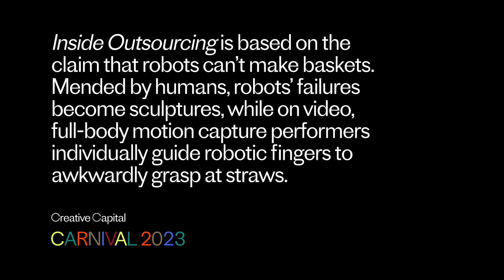Katherine Behar: Inside Outsourcing | Creative Capital Project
Learn more about Inside Outsourcing, by artist Katherine Behar, Creative Capital Grantee 2023.

Katherine Behar became interested in basket weaving when a basket-making how-to book surprised her with a claim that basketry is the only mass-produced process to resist mechanical automation. Since Behar’s practice centers on automation, this caught her eye. Are container ship loads of baskets made by hand because robots don’t have dexterity for fine manipulation? Or because exploited humans remain cheaper than machines? How could an art project broach computational labor’s extractivism, even countering that logic by fostering collaboration with robots, rather than pitting humans and robots against one another in a race to the bottom? Like prior works, Inside Outsourcing stages living with more-than-humans to promote solidarity and care. A series of sculptures will display limits to robotic basket production as expert human basket weavers and Behar caringly recuperate robots’ mistakes into unique vessels. A video will capture an absurd attempt at remote group puppetry: using full-body motion capture, a group of performers will each operate a robotic finger to undertake the humble first step needed to begin the process of basket weaving: merely picking up a piece of straw. Differences in scale (full body/finger), detail (blunt/dexterous), and collectivity (group/digit), will echo the enormous disproportion in effort when robotic hands literally grasp at straws through a group’s coordinated efforts. Keeping robotics mostly offscreen will highlight the unrecognizable choreography of smushing, straining bodies at work, contorting to conform to machine readability.